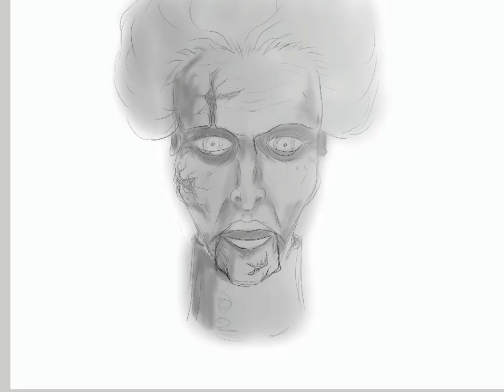Mary Shaw Speed Paint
This was supposed to be a 60 minute paint but it took closer to 90 minutes before i realised time was up. I was painting Mary Shaw from Dead Silent from memory and when i was finished i looked at some pictures of mary shaw online and realised that this looks more like the evil stepmother from cinderella.  :D
But hey, it was fun to paint so i hope you enjoy.